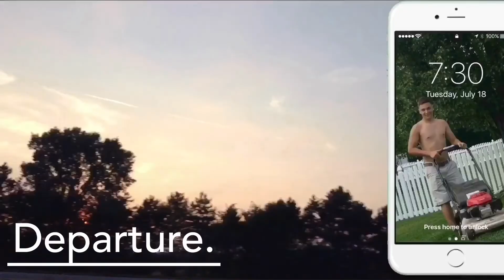I DID SWAMMING!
I'm going to Charlevoix with my boi Jacob. I had so much fun making this video! I hope you love it as much as I do!